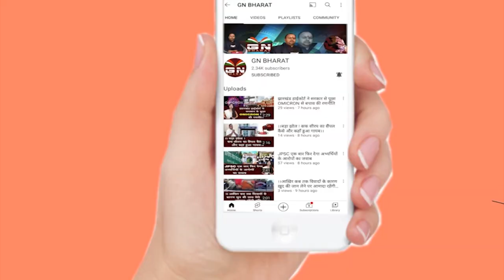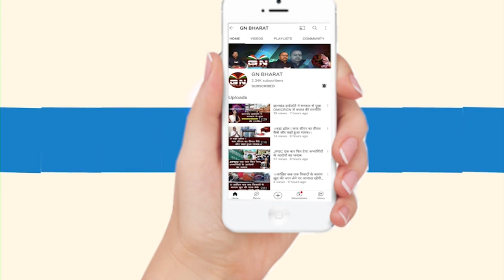बंगलादेशी घुसपैठियों पर आशा लकड़ा ने किया बड़ा खुलासा... देखिए बड़ी रिपोर्ट